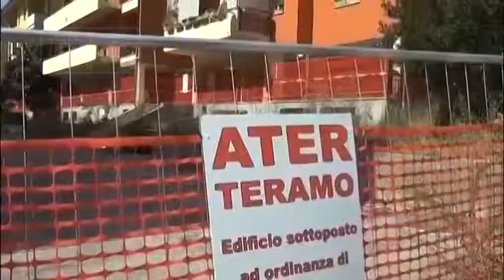Ricostruzione - D’Alberto guida la protesta dei Sindaci